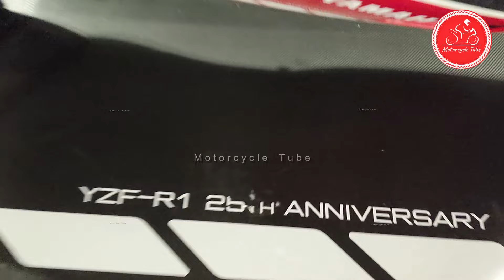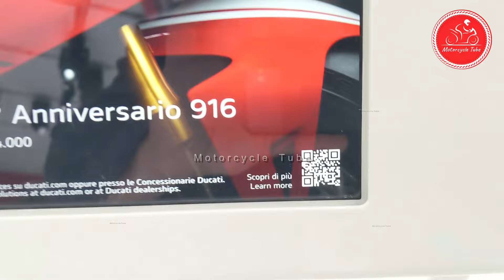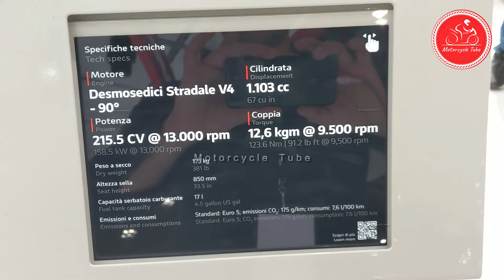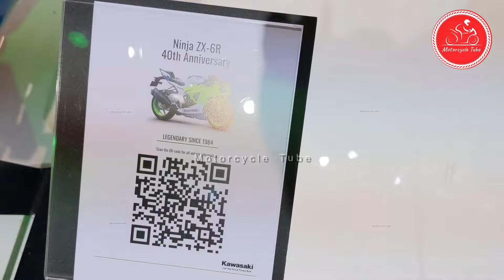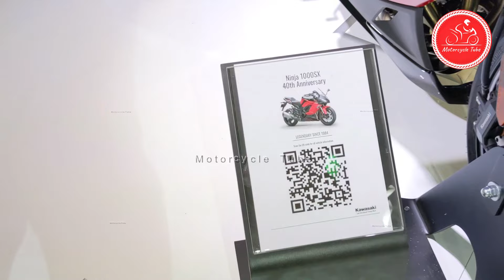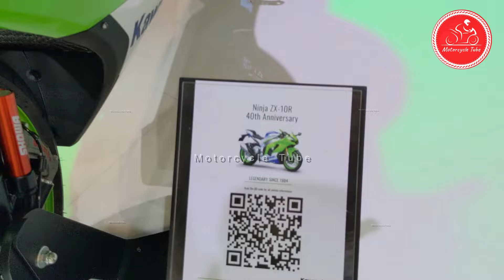2024 TOP ONLY ANNIVERSARY MOTORCYCLES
00:00 Yamaha R1 25th Anniversary
1:13 Kawasaki ZX 4RR 40 Anniversary
2:32 Ducati Panigale V4 30 Anniversary
3:51 Kawasaki ZX 6R 40th Anniversary
5:15 Kawasaki Ninja 1000SX 40 Anniversary
6:29 Kawasaki ZX 10R 40th Anniversary
8:05 Ducati Panigale V4 30 Anniversary